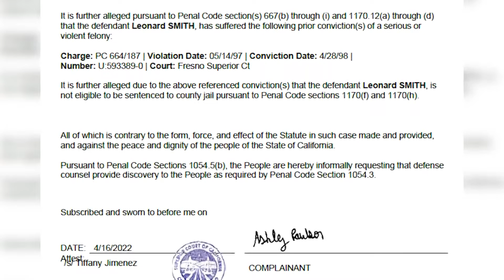Man arrested in operation was part of violence prevention program, court documents say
Leonard Smith, one of 42 suspects arrested in “Operation No Fly Zone,” was part of Advance Peace, a non-profit organization that works to reduce gun violence and promote “community healing,” according to court documents from Fresno County.
The arrest happened as part of the “No Fly Zone” operation by Fresno Police where over 40 people were arrested including Leonard Smith, 43.